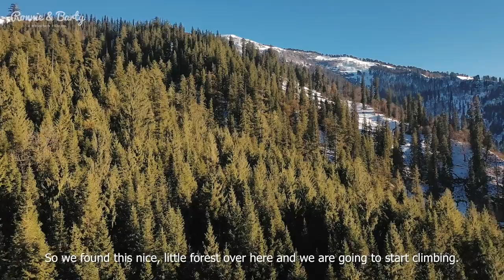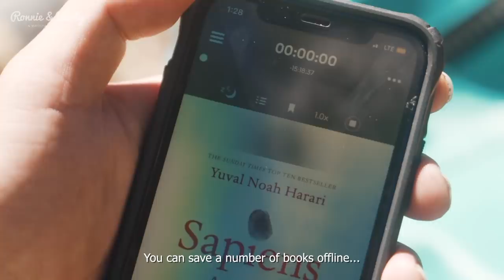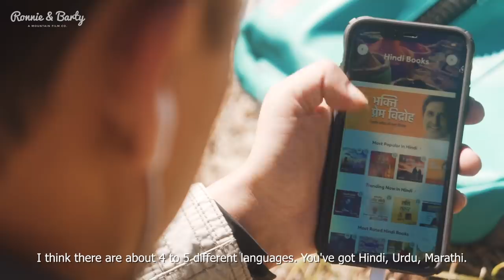A Winter Stroll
And we're back with Ronnie's Vlogs, this time wandering aimlessly around the wilderness in Manali. "Winter is coming" and we've got to make the most of these last few sunny days doing what we love - hiking.

So recently we discovered this Audiobook App called Storytel and we've both taken a deep dive into this way of consuming books. Storytel has a vast and varied collection of audiobooks and e-books in their library in different languages and the app itself has some great features. At Rs. 299/- a month, the subscription fee is literally a steal, considering that you are getting access to more than a lakh books. What are you waiting for?